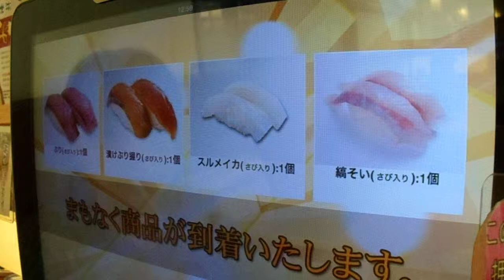11月21日 入間市 ダイマル水産2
きょうもレアな地魚がたくさんありました。